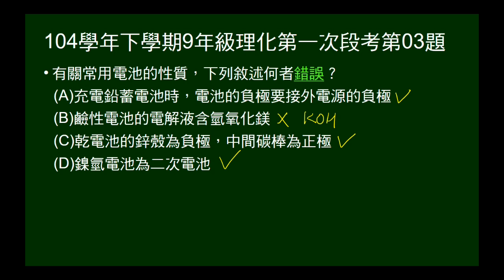104學年下9年級理化一段第03題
問關於常用電池的敘述，何者錯誤。